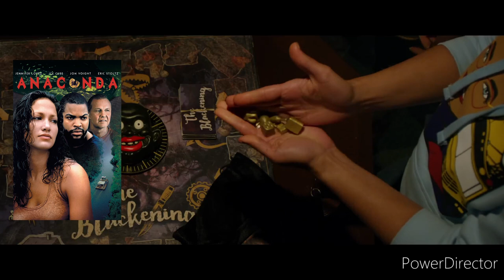The Blackening Review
Hey guys, join me for my quick thoughts on horror comedy based off a skit on Comedy Central